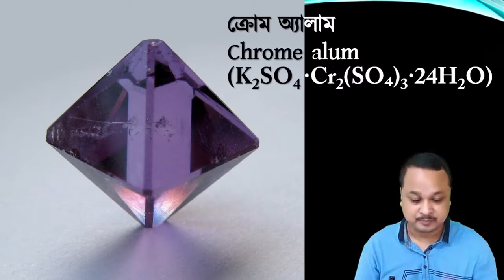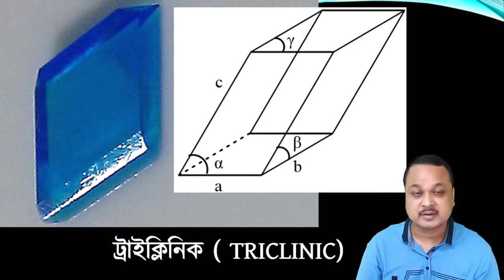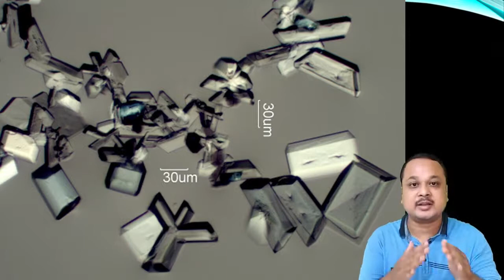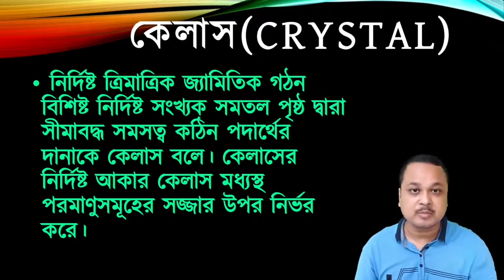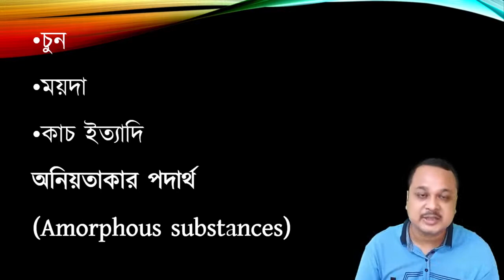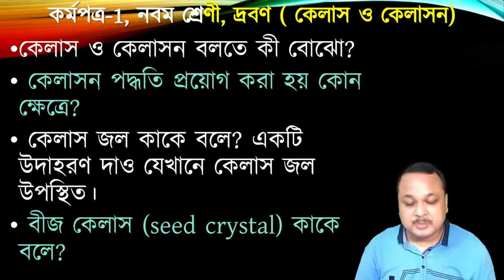Kelas O Kelason Poddhoti || Physical Science || Class IX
Crystal and crystallization    কেলাস ও কেলাসন পদ্ধতি    নবম শ্রেণী    ভৌত বিজ্ঞান    দ্রবণ